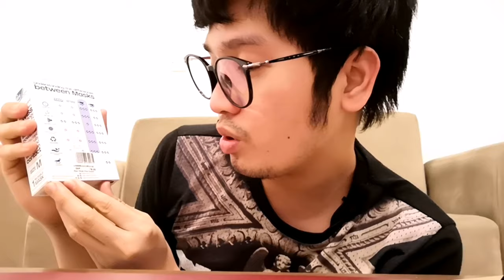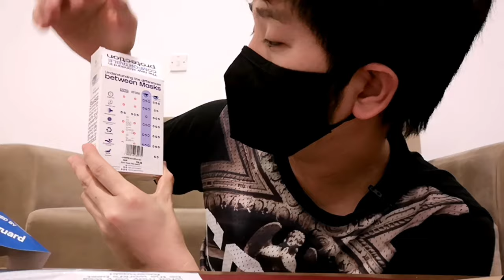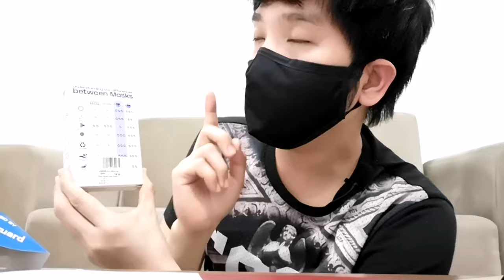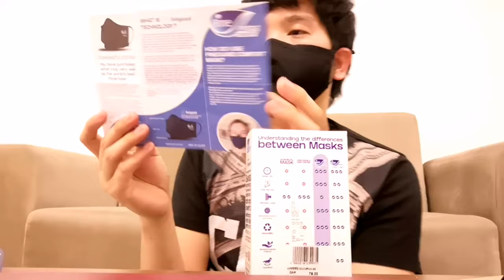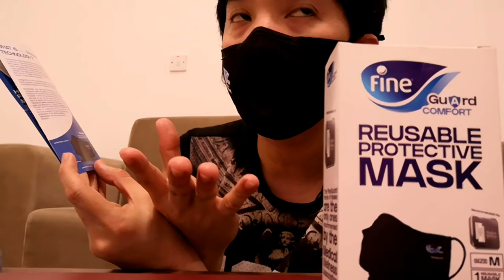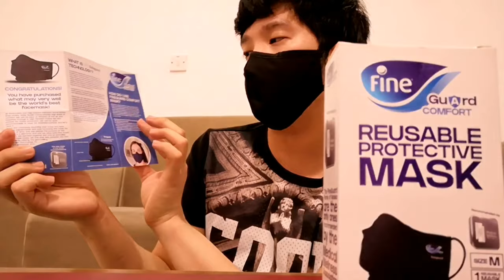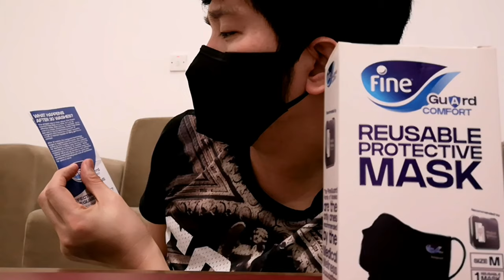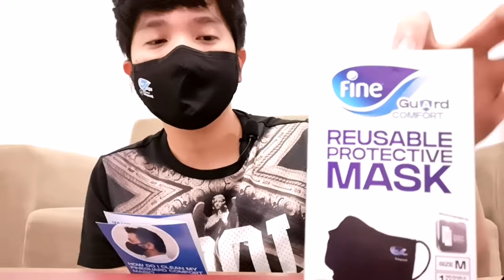UNBOXING Reusable Protective Mask ( by Living Guard)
Ordinary masks filter dust and dirt, but they can fail in filtering out small pathogens like bacteria and viruses. Fine Guard provides you and your family not only with N95 grade filtration, but has on-top the patented and certified LIVINGUARD® Technology that actually sterilizes the air that passes through the mask, killing bacteria and viruses that can slip through. This means the air you are breathing through Fine Guard is as "clean as Swiss air"!

Basic textile masks provide high levels of comfort yet can be poor at filtration of the air one breathes through it. High filtration masks like N95 can be quite uncomfortable to wear for extended periods. And let’s face it: if you are constantly touching your mask and face, making adjustments, and even removing the mask for periods of time, this can defeat the purpose of the mask! It’s a dilemma, and one we solve with Fine Guard Comfort. We blended together into one an incredibly comfortable mask, yet one that also protects you and your family, utilizing the germ-killing Livinguard Technology. So you are protected. And yet in a state of comfort.